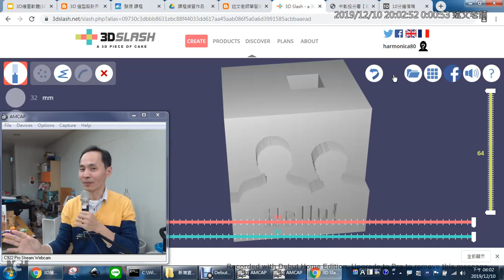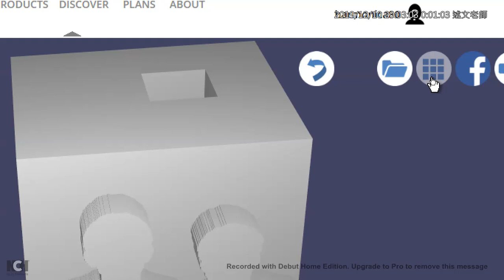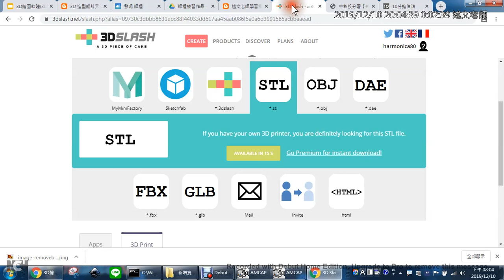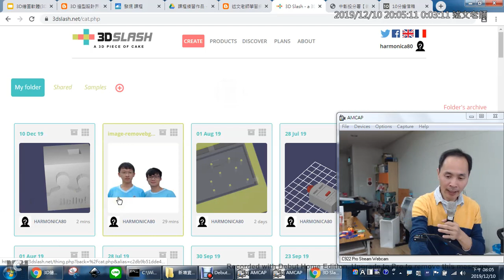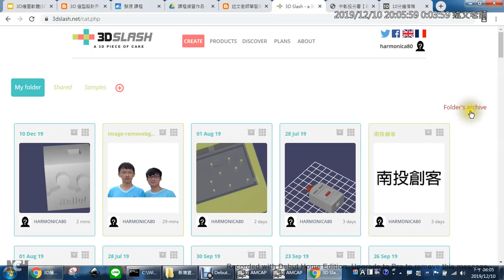07：3D Slash 多元的應用：3D 列印、VR、網頁 iframe 嵌入、FaceBook 3D